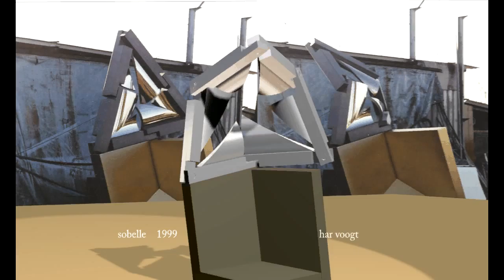sobelle beeldm 16 2xt